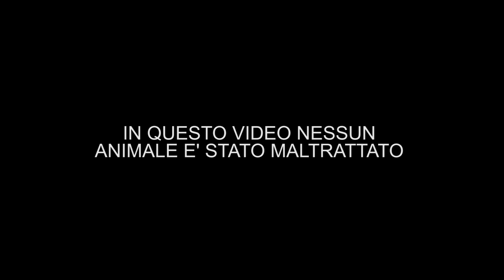Il Pane e La Peste - "La Gioia Attraverso La Peste" Official Music Video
- Il Pane e La Peste - "La Gioia Attraverso La Peste" - Like this video? Come see thousands more at the Net's largest, uncensored, completely d.i.y. music video site, BlankTV.com! We've got News, Games, Contests and the stuff that we can't show on YouTube!

Artist city, country: Vicenza, Italy

Director Name: Il Pane e La Peste